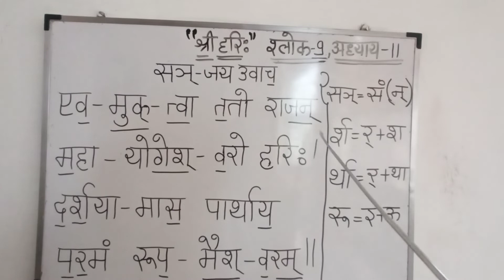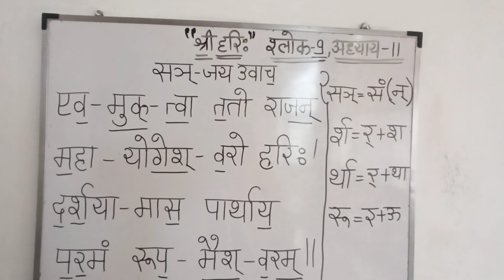Bhagwat Geeta Adhyay 11 - 9।Vishva Roop Darshan Yogo । Sanskrit Pronunciation